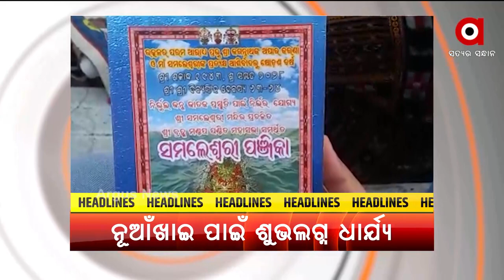HEADLINE 6 PM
+ ଆସିଲା ସେପ୍ଟେମ୍ବର ଗାଇଡଲାଇନ୍
+ ବିପର୍ଯ୍ୟସ୍ତ ପୌରାଞ୍ଚଳ ଶାସନ ବ୍ୟବସ୍ଥା
+ ରାଜଧାନୀରେ ମାତିଲେ ଲୁଟେରା
+  ଆସନ୍ତାକାଲିଠୁ ବିଧାନସଭା ମୌସୁମୀ ଅଧିବେଶନ
+ ପଶ୍ଚିମ ଓଡ଼ିଶାର ଗଣପର୍ବ ନୂଆଁଖାଇ ପାଇଁ ଧାର୍ଯ୍ୟ ହେଲା ଶୁଭଲଗ୍ନ